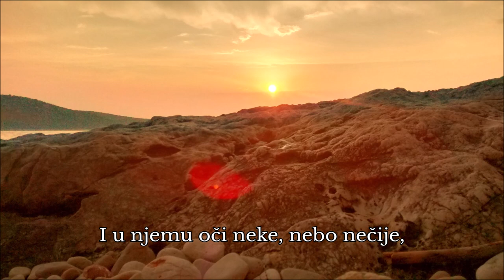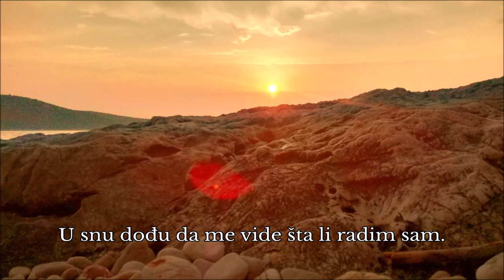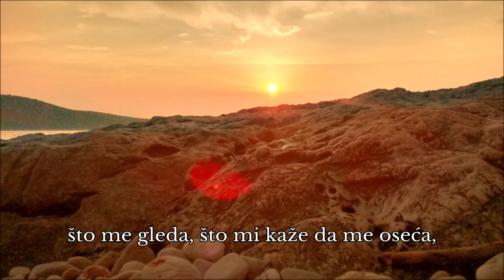Možda spava (Vladislav Petković - Dis) - stihove govori Mijo Lučić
U trenutku poleta inspiriran dobrom starom poezijom, snimio sam recitaciju pjesme "Možda spava", velikog srpskog pjesnika Vladimira Petkovića Disa. Snimak je nastao cijeli bez plana u jednom take-u. Naknadno sam dodao autorsku muziku i efekte. Oprostite na greškama u izgovaranju.
Recitacija je nastala kao plod dugogodišnjeg slušanja izvedbi velikog Radeta Šerbedžije. Stoga, primjetiti ćete utjecaj njegove škole u ovom izvođenju. Sličnosti su ponekad namjerne.

Muzička i video produkcija: Mijo Lučić

Ukoliko Vam se sviđa snimak, molim Vas da dijelite i komentirate. Hvala!

Stihovi:
Možda spava (Vladimir Petković - Dis)

Zaboravio sam jutros pesmu jednu ja.
Pesmu jednu u snu što sam svu noć slušao:
Da je čujem uzalud sam danas kušao,
kao da je pesma bila sreća moja sva.

U snu svome nisam znao za buđenja moć,
i da zemlji treba sunca, jutra i zore;
Da u danu gube zvezde bele odore;
Bledi mesec da se kreće u umrlu noć.

Ja sad jedva mogu znati da imadoh san.
I u njemu oči neke, nebo nečije,
neko lice ne znam kakvo,možda dečije,
staru pesmu,stare zvezde, neki stari dan,

Ne sećam se ničeg više, ni očiju tih:
Kao da je san mi ceo bio od pene,
il’ te oči da su moja duša van mene;
Ni arije, ni sveg drugog, što ja noćas snih:

Ali slutim, a slutiti još jedino znam.
Ja sad slutim za te oči da su baš one
što me čudno po životu vode i gone:
U snu dođu da me vide šta li radim sam.

Da me vide, dođu oči, i ja vidim tad
i te oči, i tu ljubav, i taj put sreće;
Njene oči, njeno lice, njeno proleće
u snu vidim, ali ne znam što ne vidim sad.

Njenu glavu s krunom kose i u kosi cvet,
i njen pogled što me gleda kao iz cveća,
što me gleda, što mi kaže da me oseća,
što mi brižno pruža odmor i nežnosti svet,

Ja sad nemam svoju dragu, i njen ne znam glas;
Ne znam mesto na kom živi ili počiva;
Ne znam zašto nju i san mi java pokriva;
Možda spava, i grob tužno neguje joj stas,

Možda spava sa očima izvan svakog zla,
izvan stvari, iluzija, izvan života,
i s njom spava, neviđena, njena lepota;
Možda živi i doći će posle ovog sna.